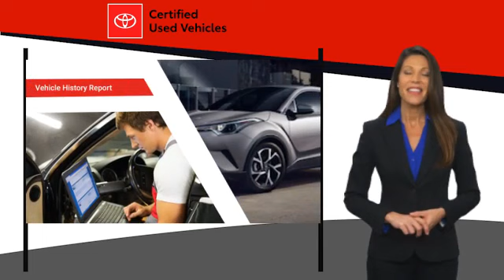2023 Toyota Camry Cedar Falls IA UT23049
2023 Toyota Camry SE Nightshade